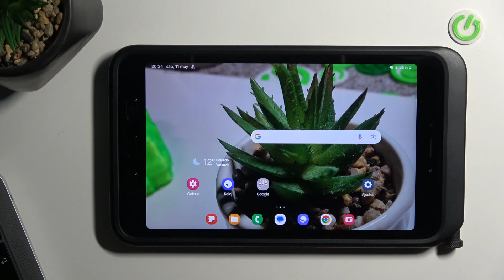Cómo habilitar "Orígenes desconocidos" en Samsung Galaxy Tab Active 5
En este tutorial, aprenderás cómo habilitar los "Orígenes desconocidos" en tu Samsung Galaxy Tab Active 5 para permitir la instalación de aplicaciones desde fuentes externas a la tienda oficial de aplicaciones. Te guiaré paso a paso a través del proceso para acceder a la configuración de seguridad en tu tablet y cómo habilitar la opción de "Orígenes desconocidos".

Tutorial para permitir la instalación de aplicaciones de fuentes externas en Samsung Galaxy Tab Active 5, ¿cómo hacerlo?
¿Dónde encontrar la configuración de seguridad en Samsung Galaxy Tab Active 5?
¿Qué son los "Orígenes desconocidos" en Samsung Galaxy Tab Active 5 y por qué es importante habilitarlos?